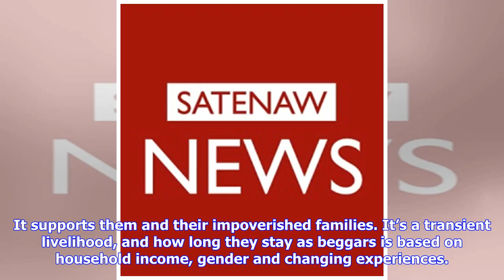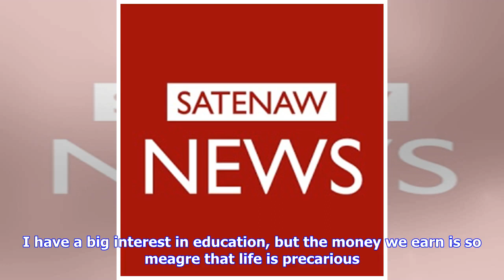Breaking News | Why Addis Ababa shouldn’t criminalise children who beg on its streets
Street-connected children use begging as a livelihood strategy. Shutterstock/SunshineSeeds Over half of Ethiopia’s 100 million inhabitants are Orthodox Christians and a third practice Islam. Begging, in the form of almsgiving, is supported by the religious teachings of Christianity and Islam and is very common in the capital, Addis Ababa. My study involved talking to boys and girls on the streets of Addis Ababa to explore what they beg for, how and why. I found that begging was key to the surviv...